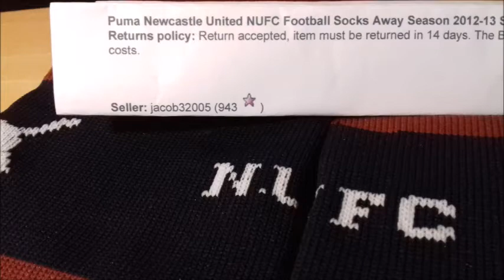Newcastle United - Socks Away August 2013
Newcastle United - Socks Away August 2013 Toploader